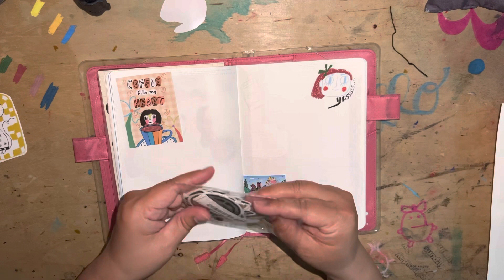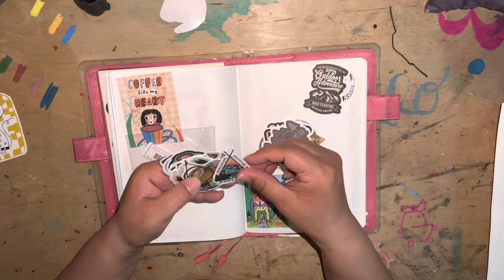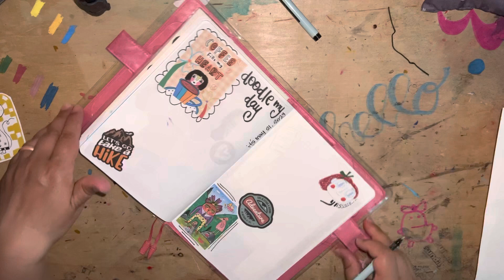Doodle/Journal with me: Stalogy